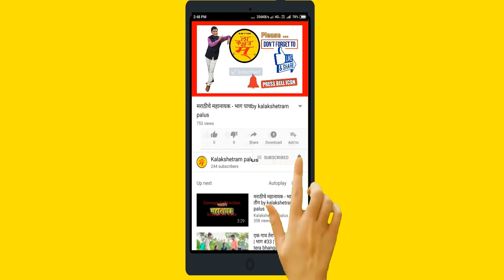Title intro by